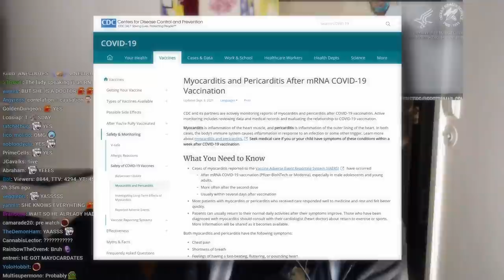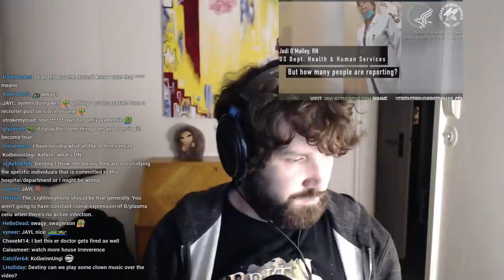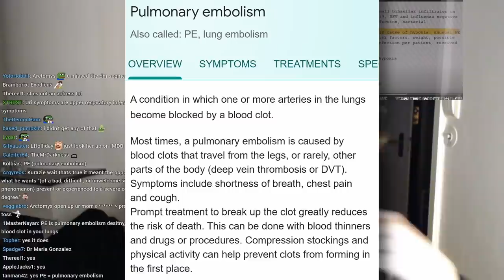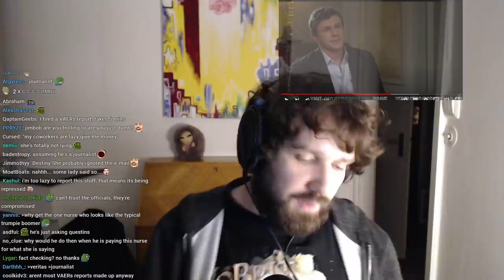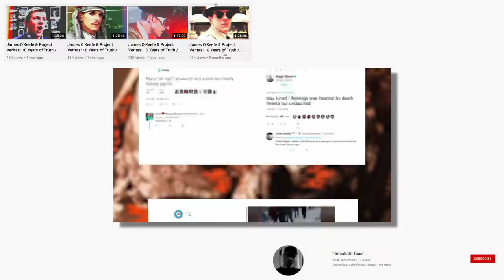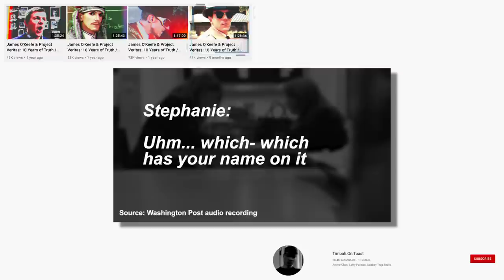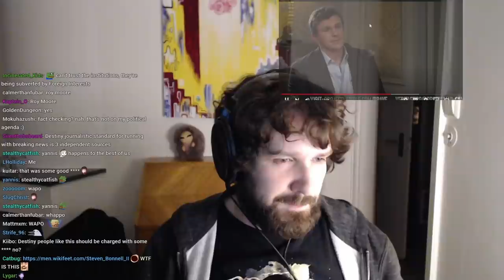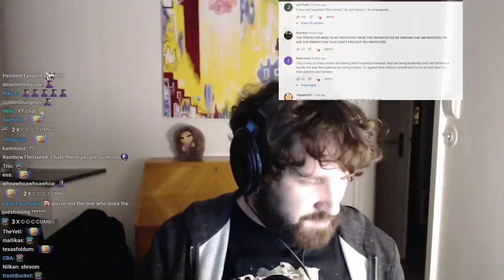OOPS! Project Veritas Accidentally Leaves In Screenshot Debunking Themselves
Destiny reacts to Project Veritas latest 'exposed' part 1 video ft. Timbah On Toast

Timbah. On. Toast

0:00 - Teasers/Intro
0:24 - Myocarditis reporting
4:31 - Raising over $400K in donations
12:22 - Destiny takes a closer look at the charts
21:22 - "15 year old normal weight healthy child"
24:01 - Timbah On Toast Roy Moore segment
46:38 - Patient passed away...